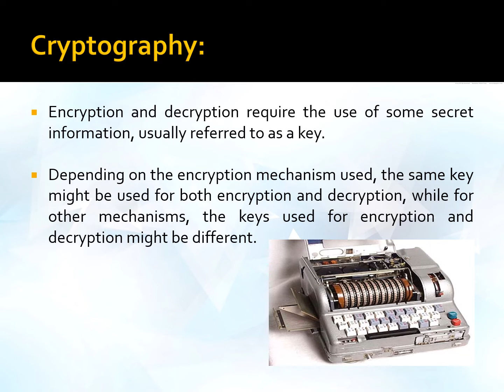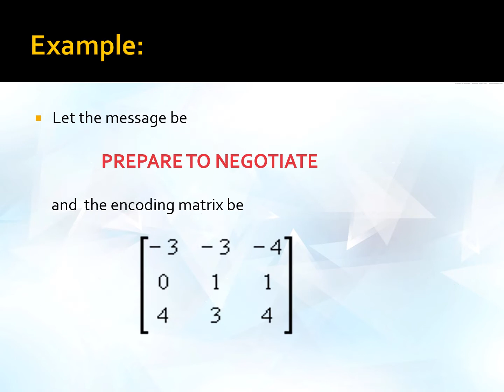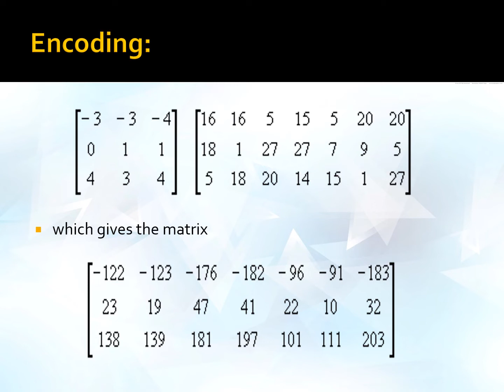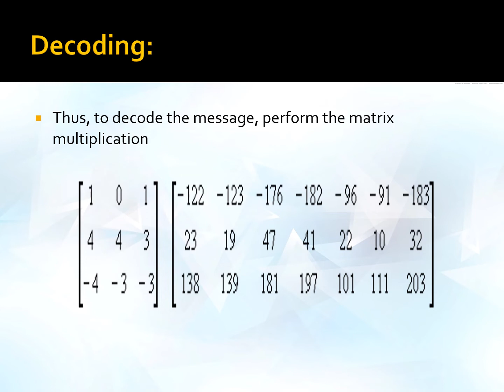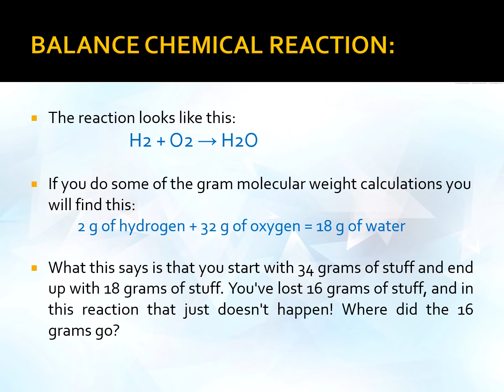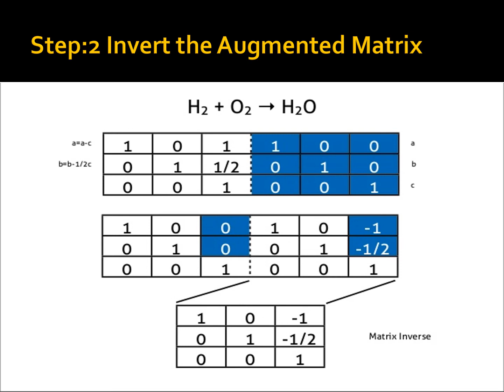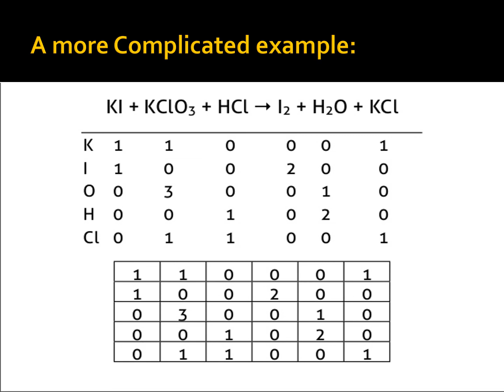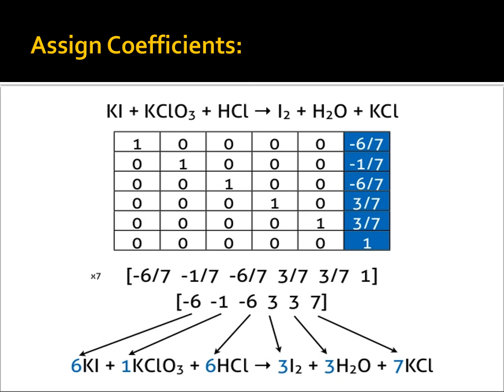Application of Matrices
In this video you can learn how we can utilize Matrices in our daily life and how we can make a good presentation on it.